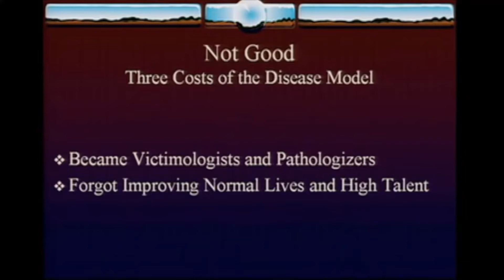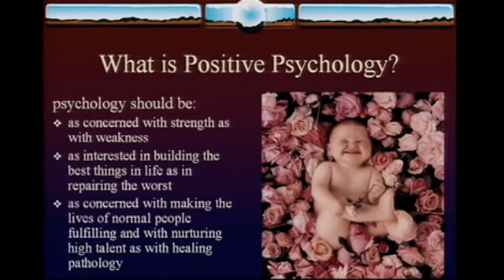Martin Seligman introduces positive psychology